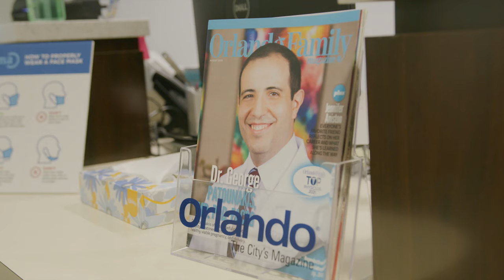RMA Florida - Leaders in Fertility Care in the Orlando Area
Reproductive Medicine Associates of Florida has a brand new office and IVF laboratory in Lake Mary, FL. RMA Florida is led under the medical direction of George Patounakis, MD, Ph.D., FACOG who most recently was at the National Institutes of Health in Bethesda, MD. We offer flexible appointment times and early morning physician ultrasounds.